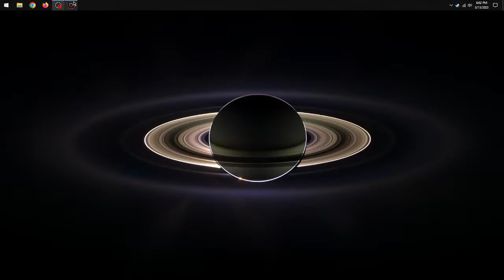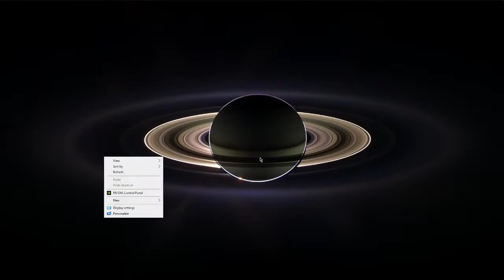T5 Pew pews + Axe Gang